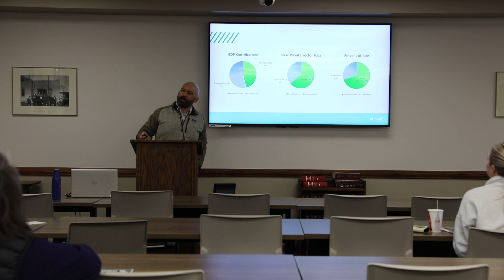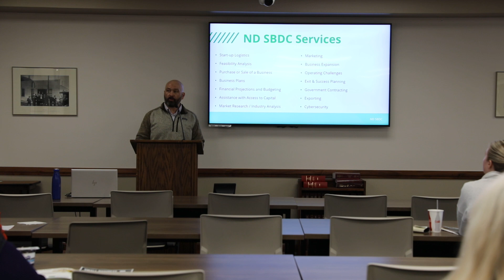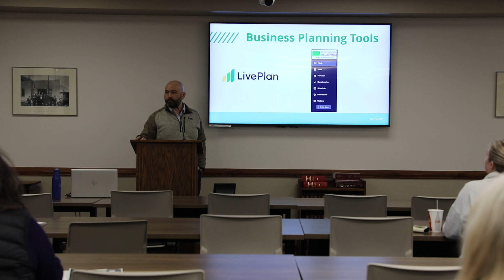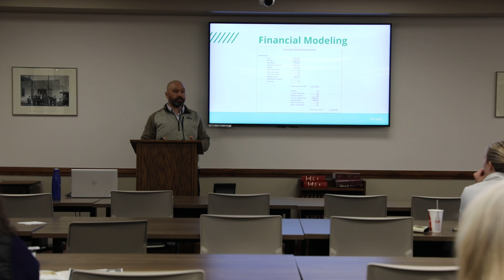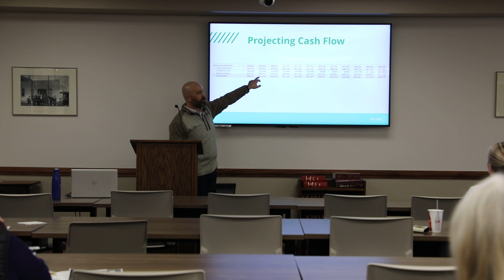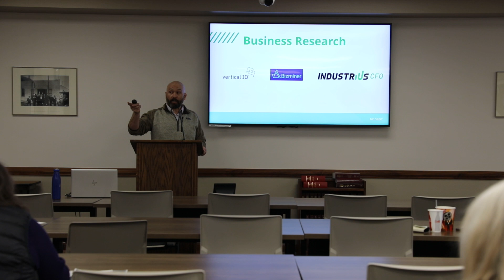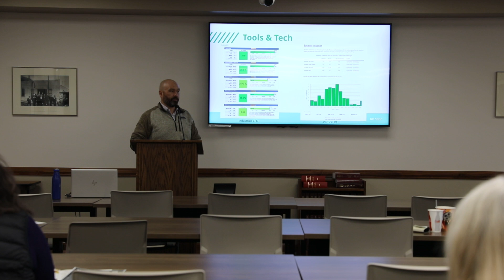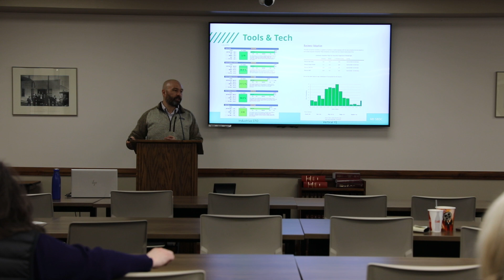Shop ND, Small Business Development Center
Tyler Demars is the Bismarck Center Director for the Small Business Development Center. He talked about how the Development Center can support local North Dakota businesses. He also touched on Shop ND and how they are providing a platform for anyone to shop North Dakota products without ever having to leave their home.